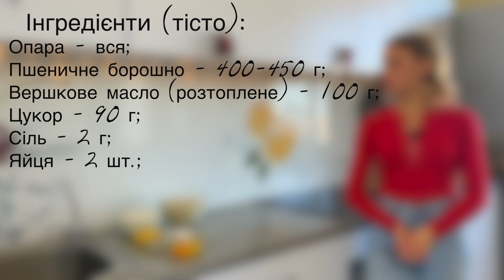Різдвяні КАЛАЧІ З МАКОМ ТА З РОДЗИНКАМИ🎄Два види формування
Інгредієнти (на 2 калачі):
🔻Опара:
✔️Молоко (тепле) – 250 г;
✔️Дріжджі (живі) – 12 г (сухі – 4 г);
✔️Цукор - 10 г;
✔️Пшеничне борошно - 230 г;

🔻Тісто:
✔️Опара - вся;
✔️Пшеничне борошно - 400-450 г;
✔️Вершкове масло (розтоплене, 73-82% жирності) - 100 г;

🔻Начинка:
✔️Мак – 100 г;
✔️Цукор - 50 г;
✔️Вершкове масло (м'яке, 73-82% жирності) - 10 г;
✔️Родзинки - 70 г;

🔻Додатково:
✔️Жовток - 1 шт.;
✔️Молоко – 3 ст.л.;
✔️Мак (для посипання)

⏰Випічка 30-35 хвилин при 170 градусах;

⏰Тайм-коди:
0:00 Що сьогодні готуємо
0:14 Готуємо опару
0:43 Залишаємо опару підніматися
0:56 Готуємо тісто
2:30 Залишаємо тісто підніматися
2:38 Готуємо начинку
3:56 Ділимо тісто
4:42 Формуємо калач з родзинками
7:50 Формуємо калач з маком
10:00 Вистоювання
10:06 Змащуємо калачі
10:43 Випічка
11:02 Готові калачі
12:27 Розрізаємо калачі

Рождественские калачи с маком и с изюмом🎄Два вида формовки
Ингредиенты (на 2 калача):
🔻Опара:
✔️Молоко (тёплое) – 250 г;
✔️Дрожжи (живые) – 12 г (сухие – 4 г);

🔻Тесто:
✔️Опара – вся;
✔️Пшеничная мука – 400-450 г;
✔️Сливочное масло (растопленное, 73-82% жирности) – 100 г;

🔻Начинка:
✔️Мак – 100 г;
✔️Сахар – 50 г;
✔️Сливочное масло (мягкое, 73-82% жирности) – 10 г;

🔻Дополнительно:
✔️Мак (для посыпки)

⏰Выпечка 30-35 минут при 170 градусах;

Усі рецепти перевірені мною не один раз, тож вас чекає відмінний результат після приготування!